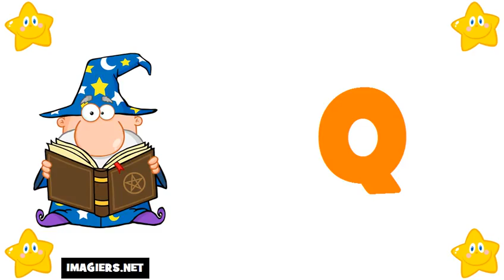تعليم الحروف الفرنسية